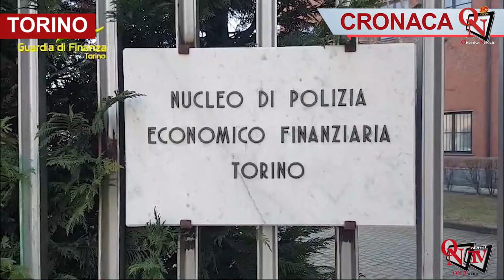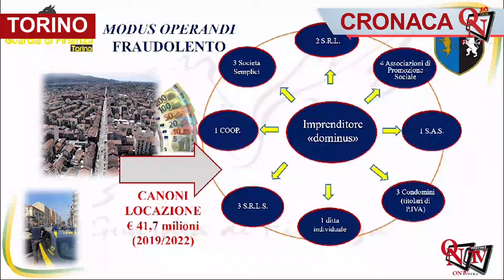TORINO – Scoperto uno strutturato sistema evasivo nel settore delle locazioni immobiliari (VIDEO)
I militari del Comando Provinciale della Guardia di Finanza di Torino, coordinati dalla Procura della Repubblica torinese, hanno dato esecuzione, nei confronti di un noto imprenditore immobiliare del capoluogo piemontese, a tre distinti decreti di sequestro preventivo emessi d’urgenza dal Pubblico Ministero procedente (tutti poi convalidati dal competente Giudice per le Indagini Preliminari del locale Tribunale) in relazione ai profitti delle condotte di “frode fiscale” accertate, per un importo complessivo di circa 6,6 milioni di euro, nonché a un decreto di sequestro preventivo emesso dal predetto Giudice per le Indagini Preliminari in ordine ai profitti rivenienti dalle connesse condotte di autoriciclaggio, per circa 540 mila euro.